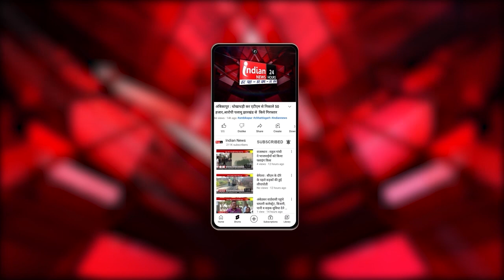Nagpur में LTT-श्रीनगर एक्सप्रेस के दो डिब्बे पटरी से उतरी।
Our Links